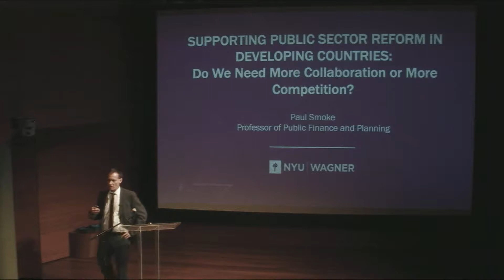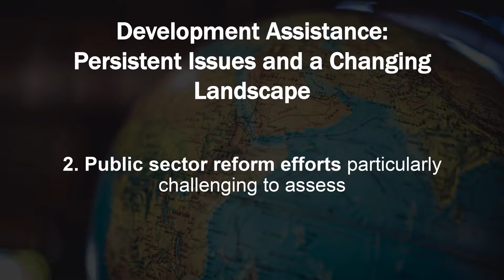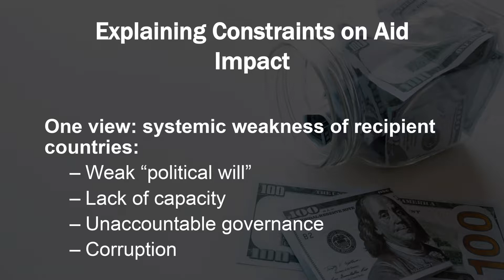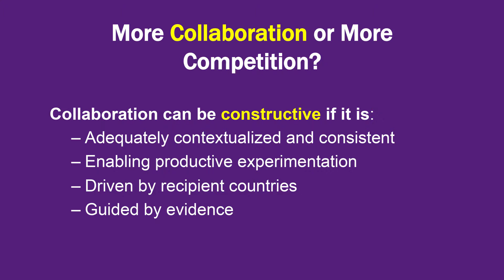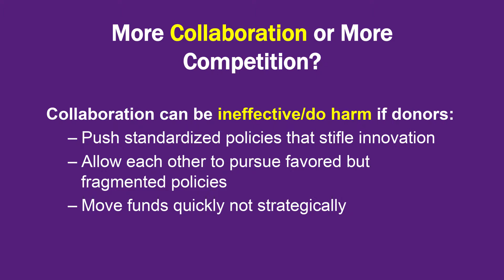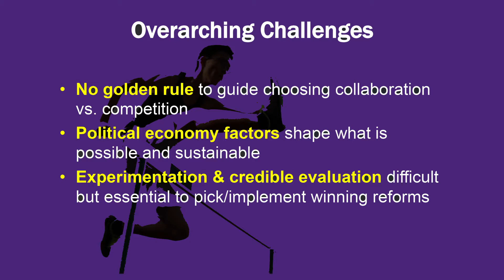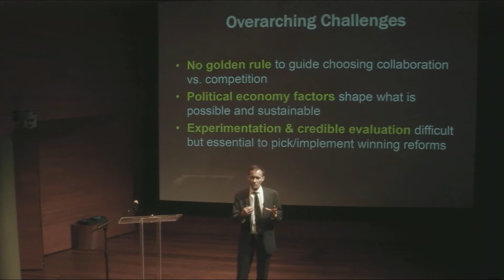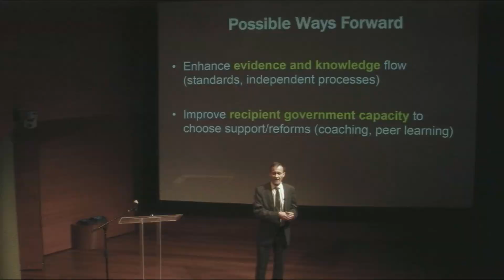WAGTalk: Paul Smoke, "Supporting Public Sector Reform in Developing Countries"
Development assistance for strengthening government in developing countries has been criticized both as being too fragmented and too dominated by a cartel of like-minded agencies. Professor Smoke's talk reviews key issues and evidence on the collaboration-contestation debate and considers how to think about this contentious issue in a rapidly evolving international relations landscape.